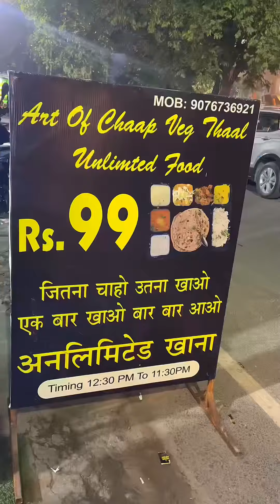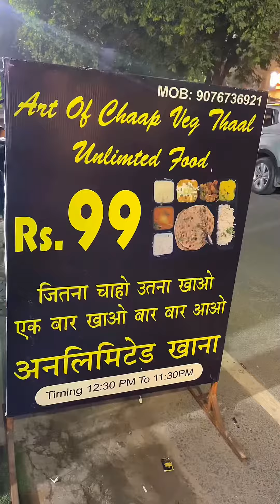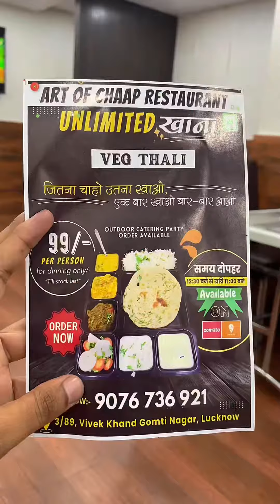Unlimited Food At ₹99/- In Lucknow || Lucknow Street Food